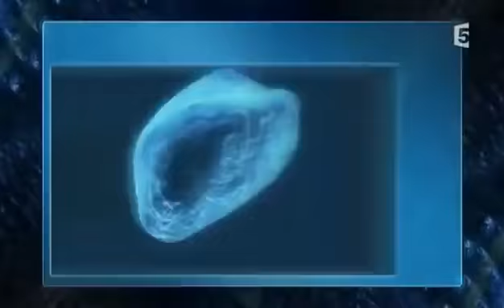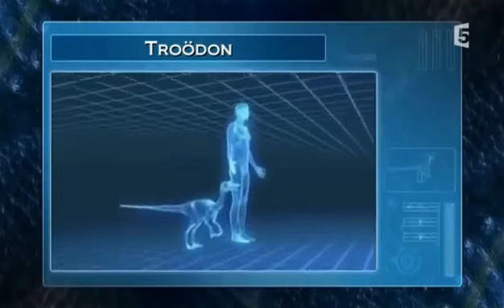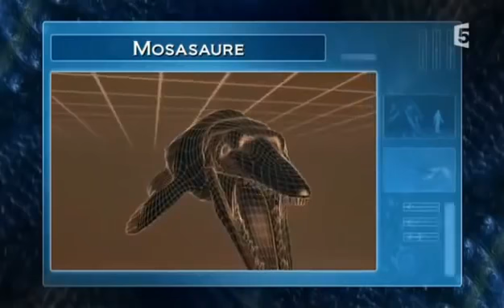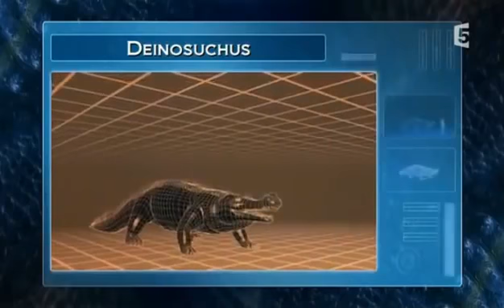Animal Armageddon: Épisode 5: La Terreur Des Dinosaures (Version française 1)